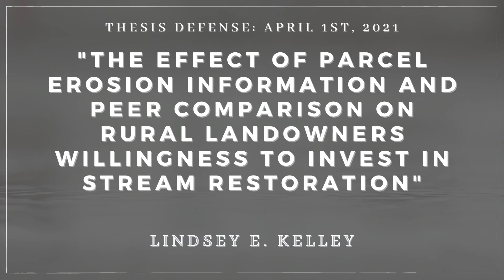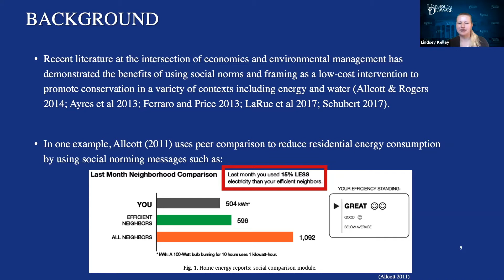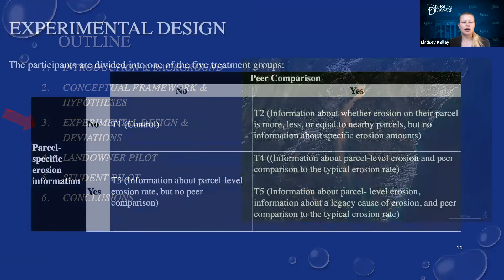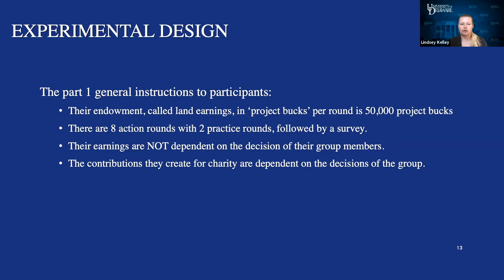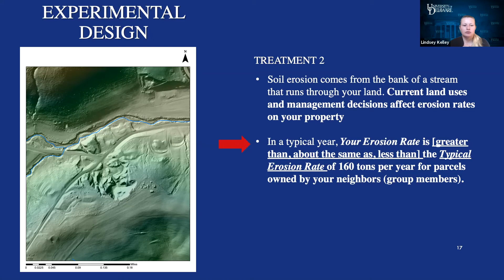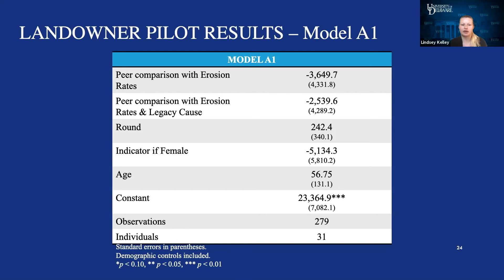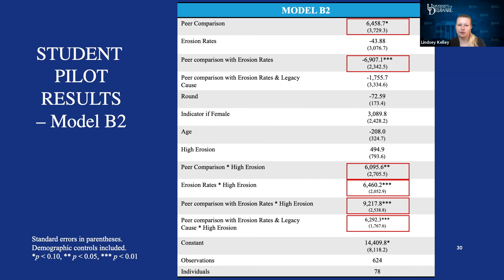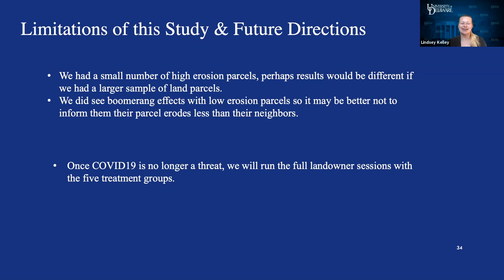Lindsey E. Kelley Master Thesis Defense April 1st 2021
"The Effect of Parcel Erosion Information and Peer Comparison on Rural Landowners Willingness to Invest in Stream Restoration"

Master Thesis Defense by Lindsey E. Kelley on April 1st 2021